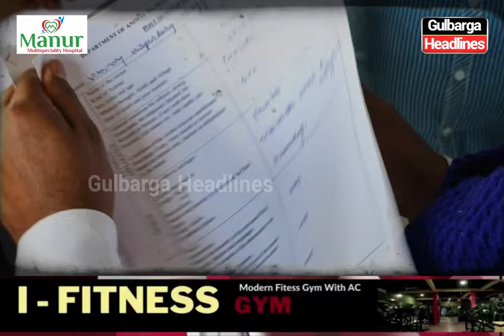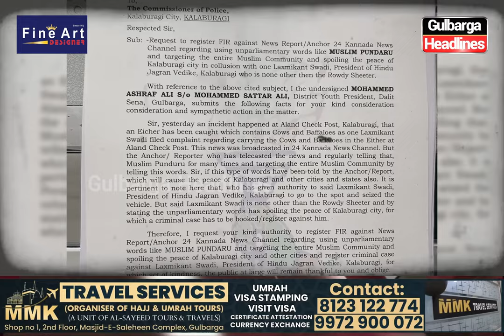Gau Rakshak Ke Naam Par Chal Rahi Gundagardi Ke Khilaf | Hanumant Yelsangi Ka Bada Bayan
Gau Rakshak Ke Naam Par Chal Rahi Gundagardi Ke Khilaf Dalit Sena State President Hanumant Yelsangi Ka Bada Bayan